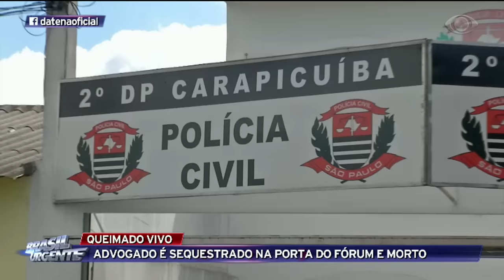Advogado é sequestrado na porta de fórum e morto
A vítima teria sido queimada viva e a polícia acredita em vingança. O crime aconteceu em Carapicuíba.